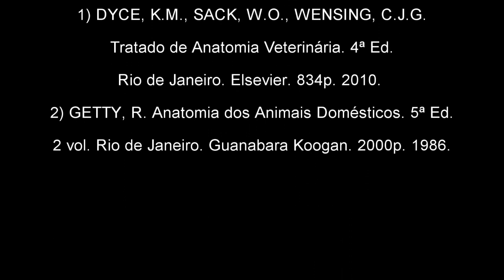Glândulas sexuais anexas à uretra pélvica no bovino.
O sistema genital do bovino apresenta peculiaridades em relação às outras espécies. Aqui se identificam todas as glândulas sexuais anexas à uretra pélvica no bovino e sua relação com o sistema urinário que servirão para estudo e revisão anatômica.